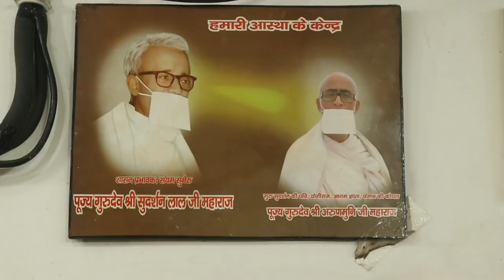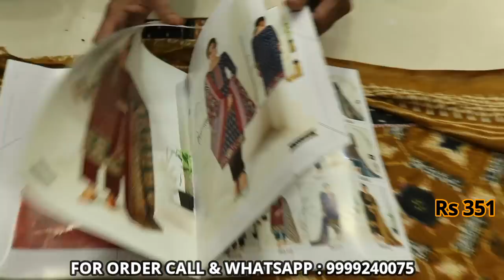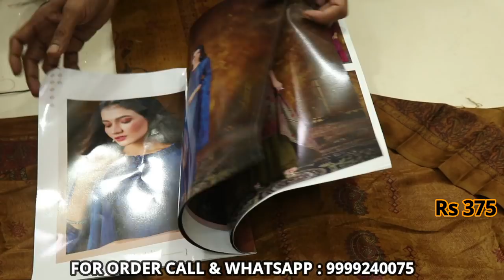3 दिन की महासेल 2 हजार वाला 210 रु में ,PARTY WEAR DESIGNER SUIT,ORDER ONLINE,SHOPPING IDEA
​ @Shopping IDEA
h\u0026m,H\u0026M plus,
☺️Hello friends!
Welcome to Shopping IDEA.🌹

🥻Today we are presenting you all with some  | COTTON | CHANDERI | RAYON | MUSLIN | DESIGNS| Fancy cotton Punjabi Suits | Articles | 🎀These all are delicately handcrafted for you and are boutique made designs. 👗

SHOP NAME
Shyam Lal Jain & Sons
1374/24, Mahalaxmi Market, Katra Lehswan, Chandni Chowk, Delhi-110006

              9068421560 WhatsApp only